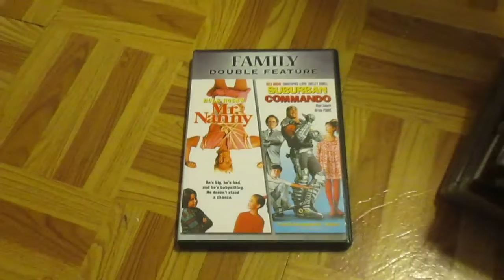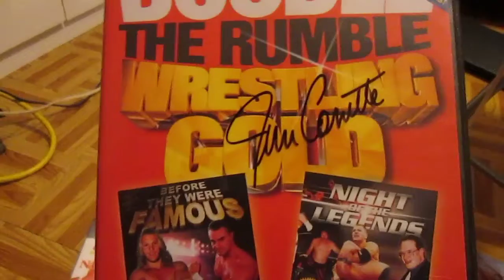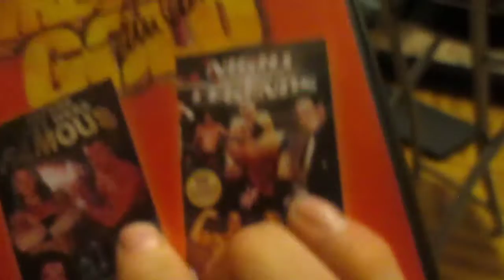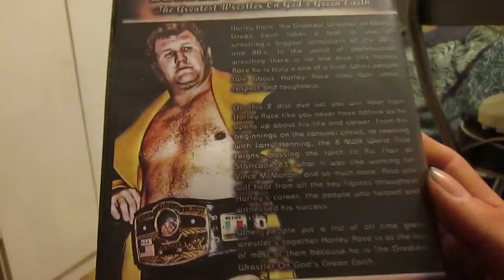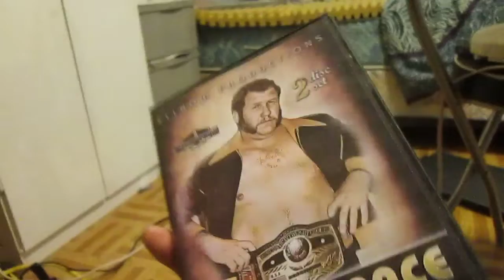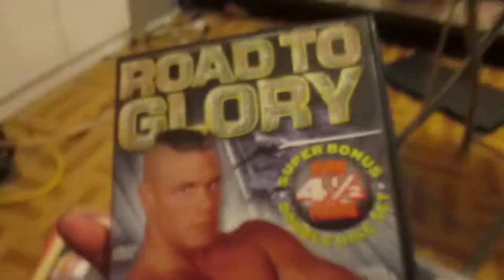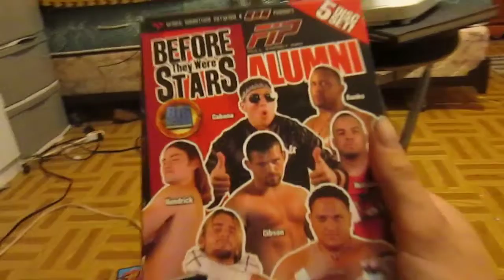pickups september 18th 2018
pickups dvds and games and items

ps3 and ps4 psn name markboy316
add me

credit to nintendo2009 for the idea of getting a tripod